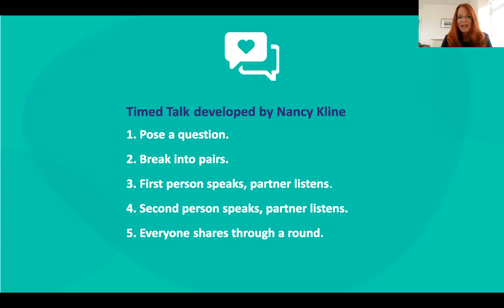Timed Talk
Introducing Timed Talk in your team meeting